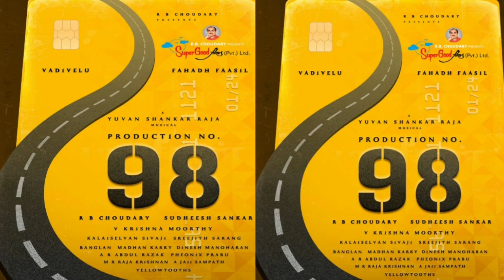💥 Vadivelu & Fahadh Faasil movie official announcement 💥 | guru plex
Again Vadivelu and Fahadh Faasil acting together in a new movie
Again Fahadh Faasil and Vadivelu Acting together
Vadivelu Fahadh Faasil new movie produced by super good films
Super good films 98th movie production
Vadivelu Fahadh Faasil new movie

Kollywood updates
Cinema news tamil
Latest tamil cinema news
Kollywood updates daily
Daily tamil cinema news

Guru plex